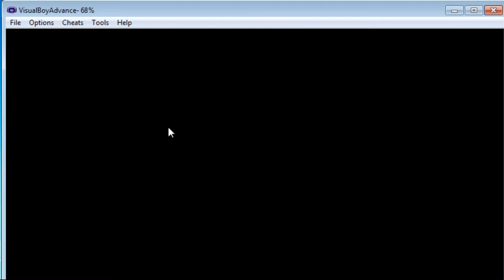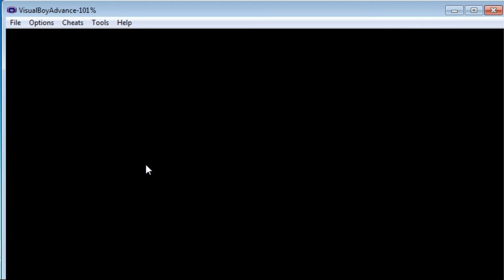pokemon fire sun part 30